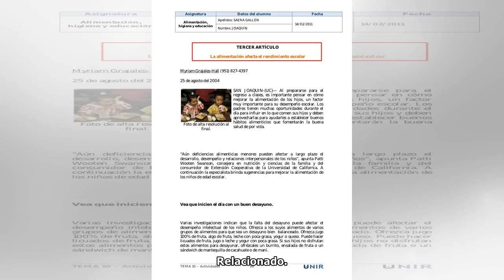Para favorecer un buen rendimiento académico lo mejor es evitar los dulces en la dieta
Obtener buenas notas en el colegio o no repetir ramos son las metas del año para los estudiantes chilenos. En ello la alimentación juega un rol fundamental, ya que es necesario tener al máximo las cap...